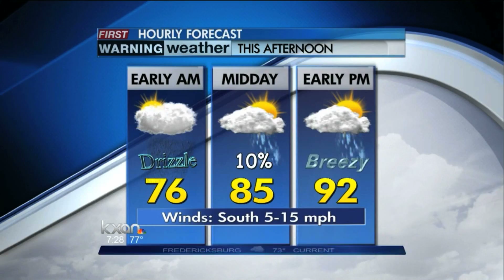KXAN Morning "Cut-in"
This is an example of one of many morning "cut-ins" that I produced for KXAN. These mini newscasts aired in between segments of the TODAY Show.